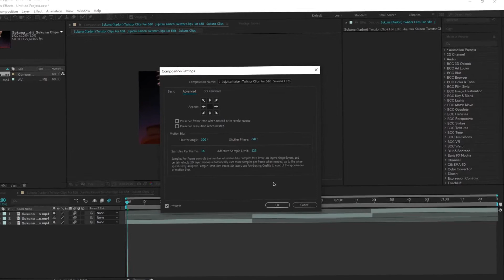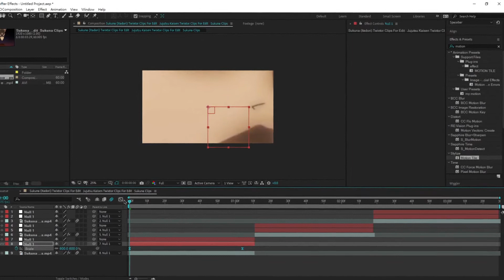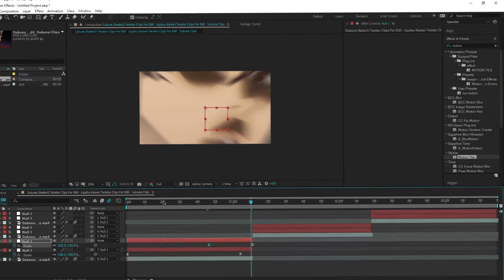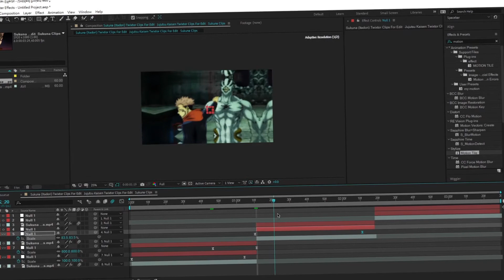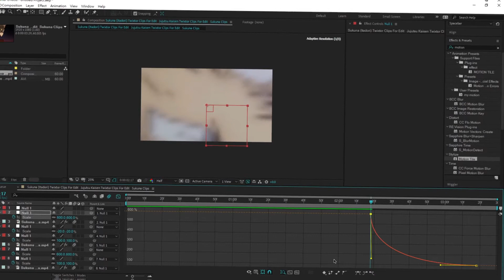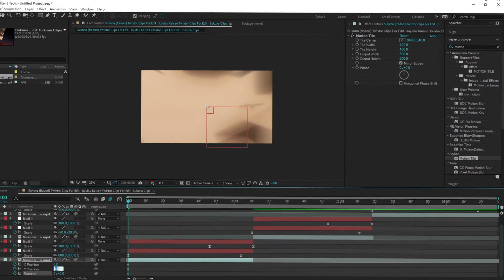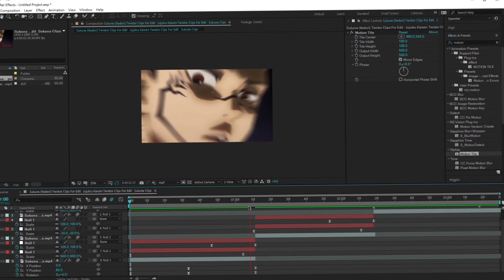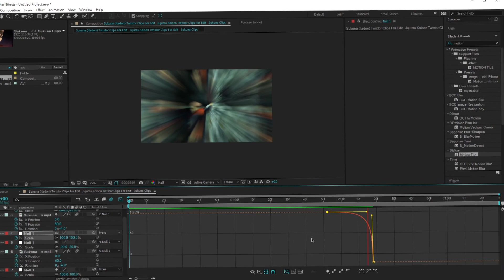zoom in+shake tutorial-after effects[free project]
sorry my computer is too slow